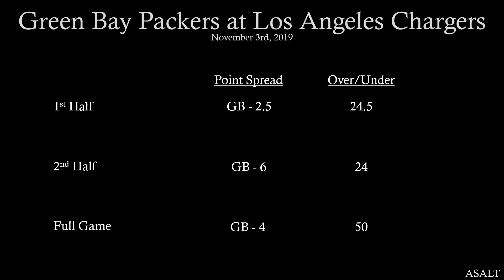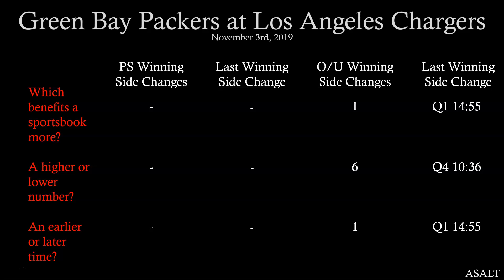NFL Betting Analysis | Green Bay Packers at Los Angeles Chargers | November 3rd, 2019